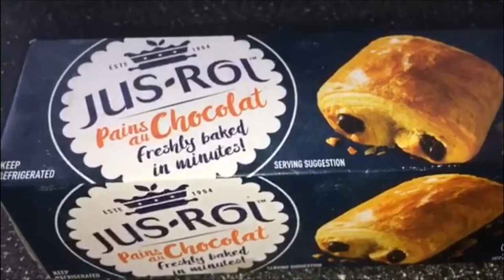Jus-Rol How to Make Pain Au Chocolat